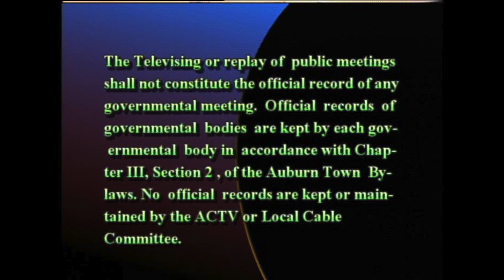Auburn Housing Authority - November 30, 2022